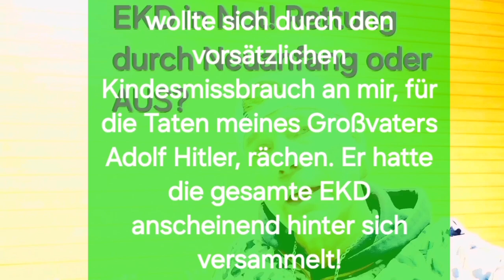EKD super-mega-Missbrauchs-SKANDAL: Puttfarcken-Wahrheit von Investigativjournalist Mark Bellinghaus